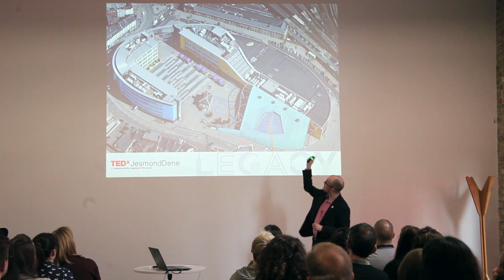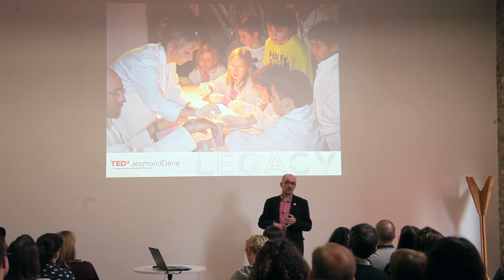Science centres – a millennium legacy | Andy LLoyd | TEDxJesmondDene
This talk was given at a local TEDx event, produced independently of the TED Conferences. The evolution of the role that science centers play for the public.

Andy Lloyd is Head of Special Projects at the Centre for Life, in Newcastle upon Tyne, UK. He oversees exhibitions and festivals, from funding to delivery, as well as learning research and external collaborations. He opened the “Curiosity Zone” in 2013 and is preparing a new public lab, “You, the Scientist”, for opening in 2015. He is interested in the role of science centres in a post-web era, and people’s self-confidence and sense of identity in relation to science.

Andy has worked in science communication for nearly 20 years, beginning as an Explainer at Eureka – The National Children’s Museum, in West Yorkshire. Moving to London for an MSc in Science Communication at Imperial College, he moved next door to join the Science Museum. Over 8 years he worked on several interactive exhibitions, both in-house and for commercial clients.